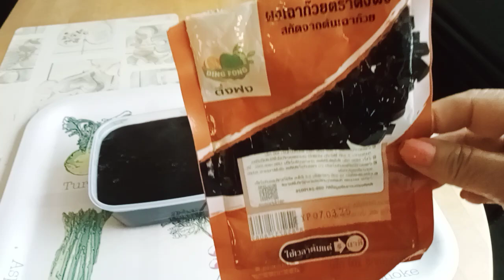25 สิงหาคม ค.ศ. 2024